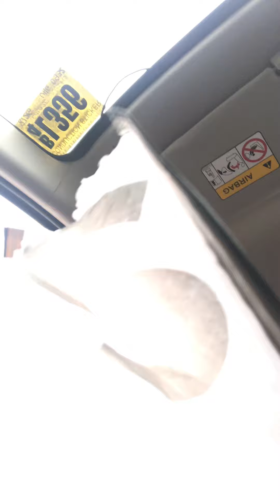September 7, 2021